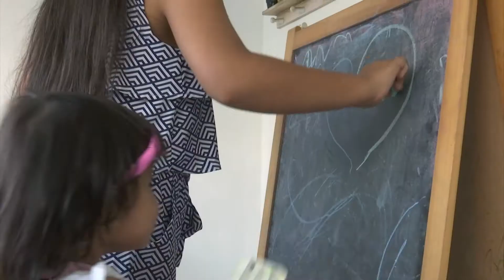Te amo, Ghía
Nueve años atrás, Melissa fue diagnosticada con Hipoacusia Bilateral Profunda, discapacidad auditiva que le impedía oír. Sorda completamente.

En ese momento, a Mónica Fuentes y a Giovanny Bayona, sus padres, les tocó apelar a la bondad de la gente, tocar muchas puertas y en un acto de humildad, desprenderse de todo lo material para poder costearle a su hija una cirugía de Implante Coclear.